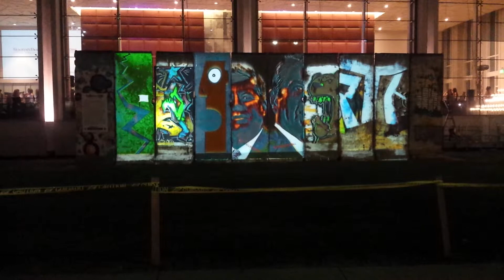projection mapping the berlin wall in LA